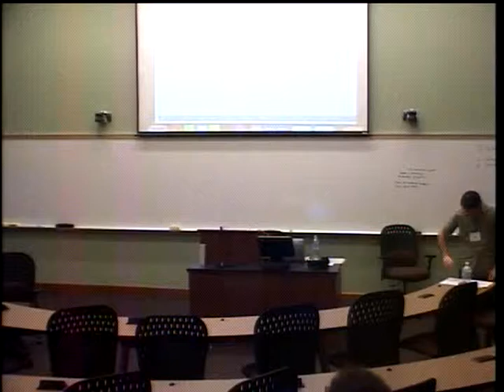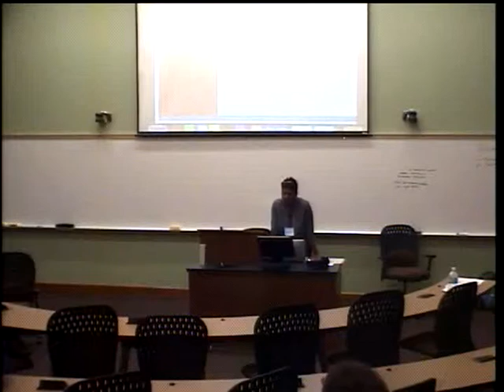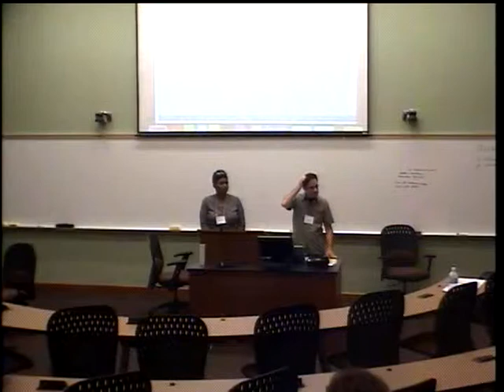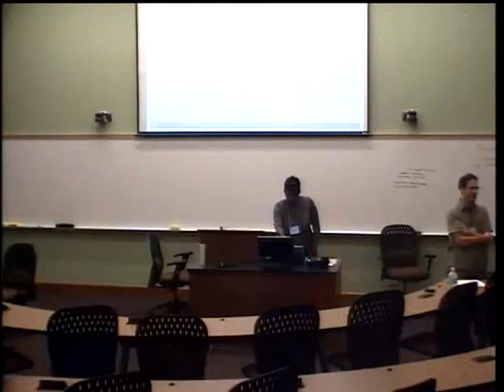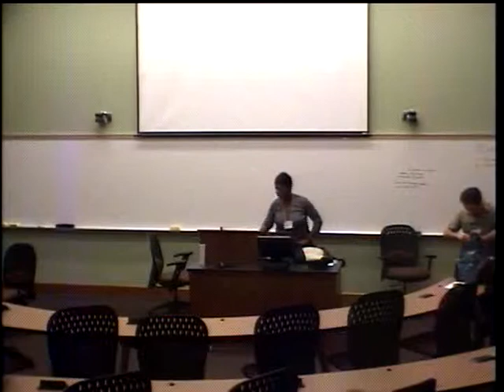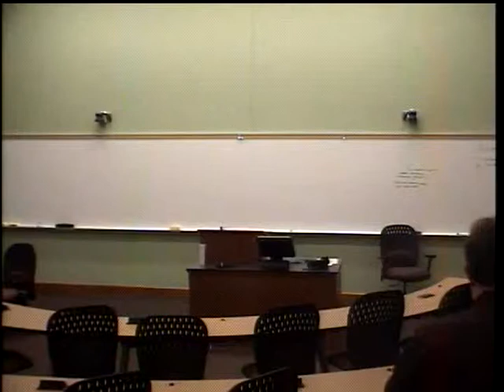Casenote Competition Site: A LAMP Solution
Duke University Law School reviews its first year in automating many aspects of its annual Casenote Competition.  Using shibboleth for secure login and Linux, Apache, MySQL, and PHP as a standard for other projects (and to keep costs down), the team designs an interface and backbone for applicant and editor pages.  Students electronically submit a casenote and personal statement in PDF format.  Editors for each journal grade these papers, only referring to students by alias (an anonymous competition).

We present the work of the design group to meet each journal's specifications, some implementation details, and challenges along the way.